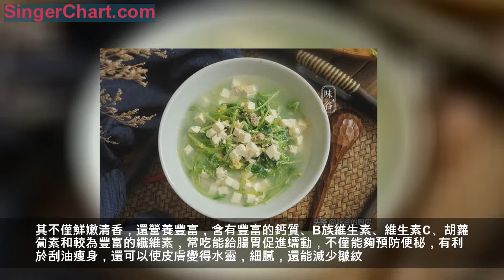春分時節，這春芽要常吃，鮮嫩清香營養高，讓皮膚水靈有光澤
2019年3月21日迎來春分節氣，春分是萬物甦醒的節氣，植物生髮出新鮮的嫩芽，其中，可以食用的春芽有很多，比如我今天要介紹的豆苗。

豆苗俗稱豌豆苗，用清新淡雅來形容豆苗一點也不為過，清新的顏色，清新的氣味，清新的口感。渾身上下的散發的天然的氣息，像是與大自然渾然天成的產物。其不僅鮮嫩清香，還營養豐富，含有豐富的鈣質、B族維生素、維生素C、胡蘿蔔素和較為豐富的纖維素，常吃能給腸胃促進蠕動，不僅能夠預防便秘，有利於刮油瘦身，還可以使皮膚變得水靈，細膩，還能減少皺紋。愛美的女性朋友不妨多吃哦~
想要真正保留豆苗的口感和營養，一般不會將豆苗爆炒，而是最適宜做湯。這種青翠幼嫩的幼芽還未來得及吐出豆莢，正是汁水豐腴，爽脆可口的時候，配上雞蛋、肉末和嫩滑的豆腐做湯，稍加勾芡，既美味又清淡，無須過多的調料便非常好吃，有一種把春天端上餐桌的感覺~所以，趕快試試吧，親！
【材料】：豆苗 1把、老豆腐 1塊、瘦肉 50克、雞蛋 1個、姜蒜 適量、鹽 1茶匙、澱粉 2茶匙
【做法】：1、把豆苗沖洗一下，有蔫苗的就挑出來扔掉，沖洗好後瀝水備用；
2、瘦肉剁成肉末，放入半茶匙澱粉抓勻；
3、把老豆腐切成1厘米左右的小方塊；
4、鍋里放入適量水，水開後放入豆腐塊煮1分鐘，焯一下豆腐去除一些豆腥味；
5、炒鍋放入適量油，放入姜蒜炒香後倒入肉末炒散，炒到肉末變白；
6、倒入適量的水，放入豆腐塊，水量要能沒過豆腐的量，放入鹽調味；
7、水開後敲入一個雞蛋，用筷子快速的把雞蛋撥散，使雞蛋成蛋花狀；
8、保持沸騰的狀態，放入豆苗，把豆苗攪散；
9、最後淋入用1.5茶匙澱粉調開的澱粉水，攪拌一下再煮30秒，出鍋時即可。
既美味又清淡，極簡的調味，豆腐的滑嫩，豆苗的清香真是很精妙的搭配呀！今天春分節氣，就為自家餐桌上奉上一味春天的氣息吧！
【小提示】：湯里先加鹽再下豆苗，可以使豆苗成色更翠綠，且不可久煮。